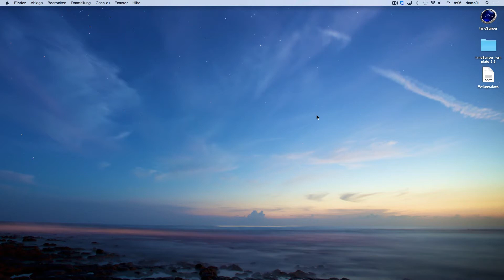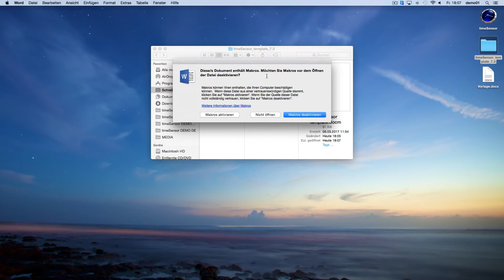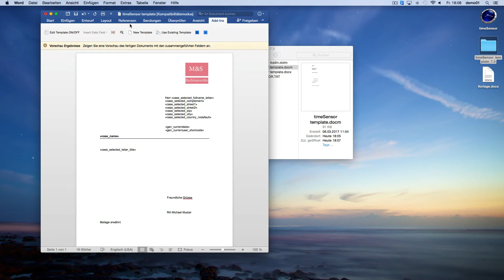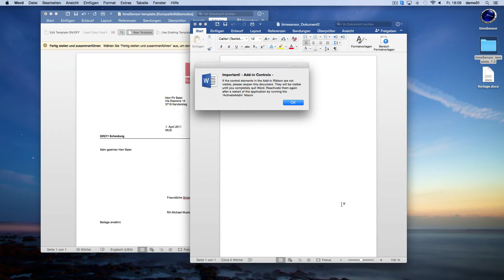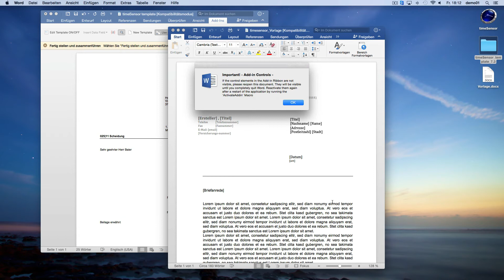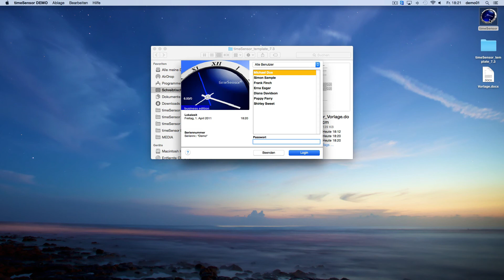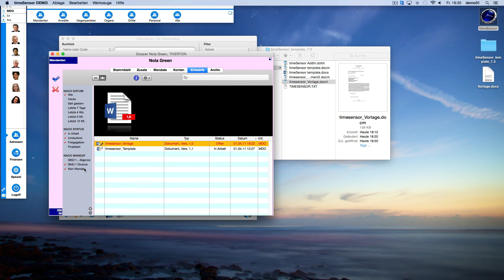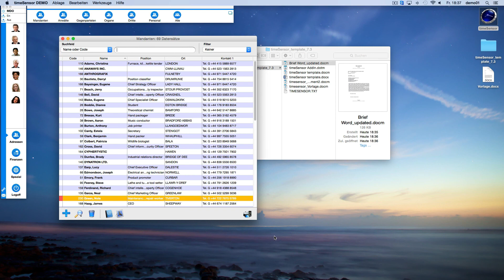Kanzleisoftware timeSensor LEGAL – Erstellung Wordvorlagen (Wordversion 2016)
Dank flexibel einsetzbarer Vorlagen lässt sich timeSensor LEGAL an die Bedürfnisse jeder Kanzlei anpassen. In diesem Video lernen Sie, wie Sie mit der Wordversion 2016 in timeSensor LEGAL Vorlagen erstellen können.

timeSensor AG ist ein Softwarehaus mit internationaler Ausrichtung und Fokus auf bedienerfreundliche Software für Rechtsanwält*innen, Notar*innen und Rechtsabteilungen
00:00 - Einführung
00:30 - Übersicht Arbeitsdateien
01:20 - Add-Ins in Word
02:46 - Neue Vorlage erstellen
03:40 - Anpassung einer bestehenden Vorlage
05:19 - Vorlage in timeSensor LEGAL einfügen
06:44 - Alte Vorlagen aktualisieren
07:33 - Alte Vorlage mit der aktualisierten Vorlage ersetzen